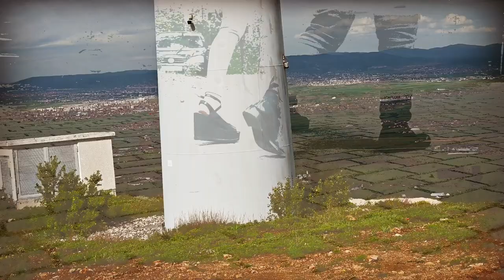Ramadan Pireva - Fajin Lema (Official Video HD)